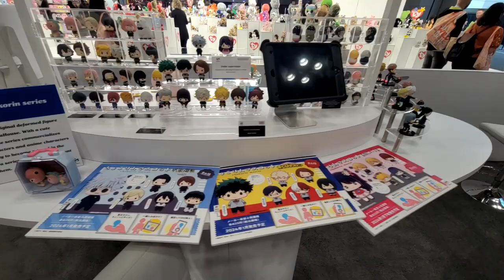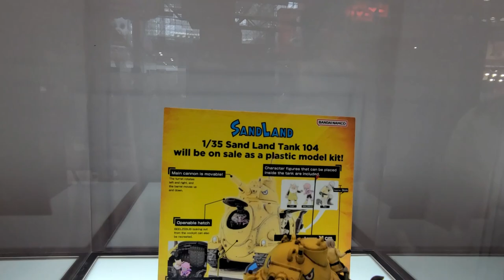Bandai Namco Booth tour New York Toy Show 2023 | Gundam | Godzilla | Dragonball Z | One Piece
New York Toy Fair 2023 - Taking a full tour inside the Bandai Namco Booth. Showing off their S.H.Figuarts line from One Piece, Dragonball Z, their Gunpla Gundam line, Godzilla lines, Tamagotchi, Pokemon and more.

Figure stands about 4" tall.